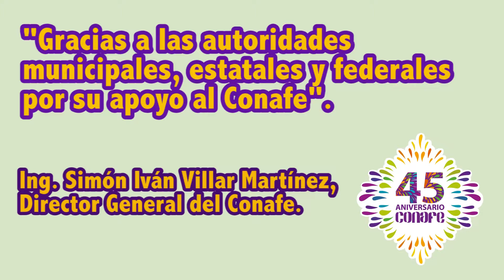“Gracias a las autoridades municipales, estatales y federales por su apoyo”: Simón Villar.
El director general del Consejo Nacional de Fomento Educativo (Conafe) Simón Villar Martínez, agradeció el apoyo de las autoridades municipales, estatales y federales a la institución a su cargo.

“2017 AÑO DEL CENTENARIO DE LA PROMULGACIÓN DE LA CONSTITUCIÓN POLÍTICA DE LOS ESTADOS UNIDOS MEXICANOS”.